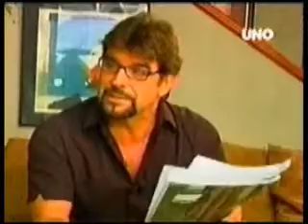Bernard entrevista a Carlos Vera segunda parte